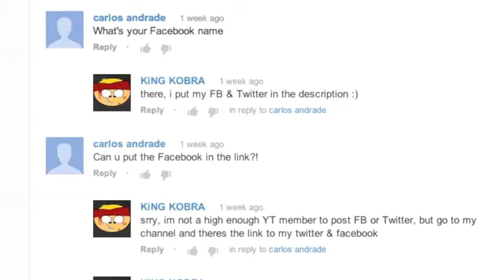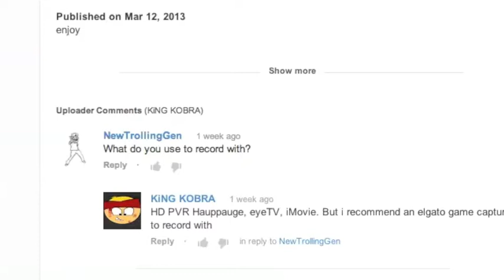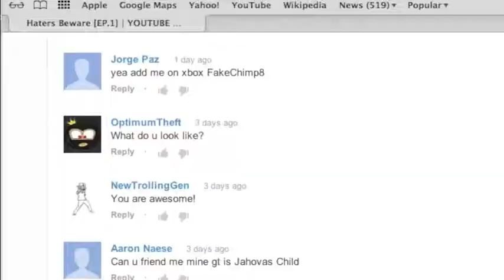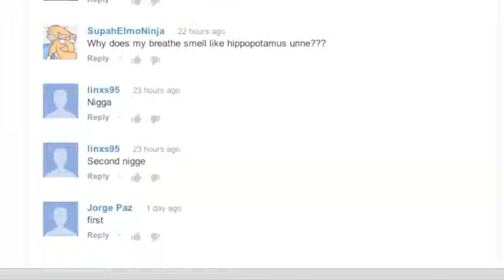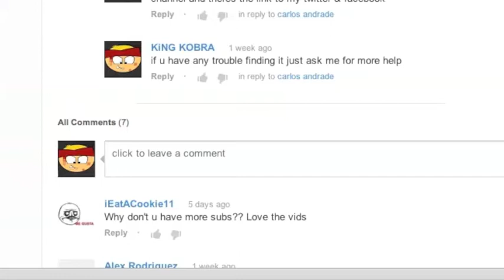Question and Answer! | Q&A